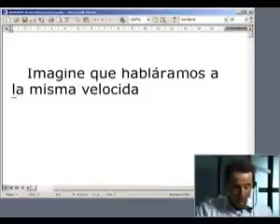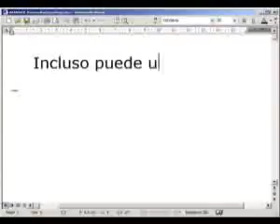ML 53790824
Video Migrado